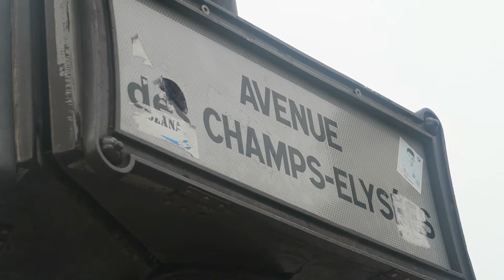This is Paris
For Ayleigh x

Not a perfect video but I put a lot of effort into it.  My favourite video I have made so far :)

Had to Re-Upload this due to the last song being copyright!